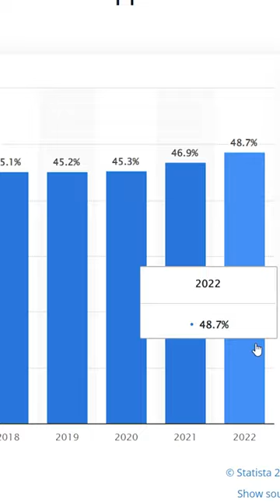Percentage of IPHONE users in Europe